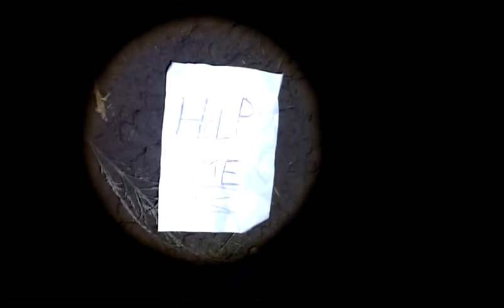Slender In Real Life(almost)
This is a replication of Slender in Real Life, towels not for sale.